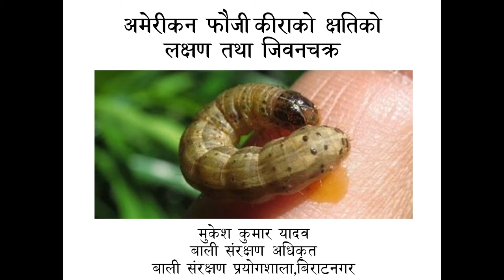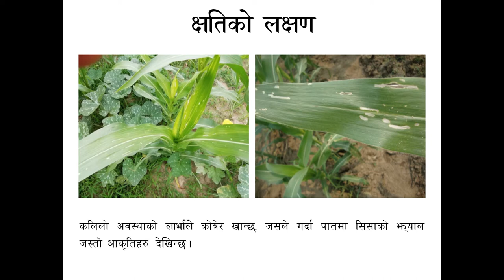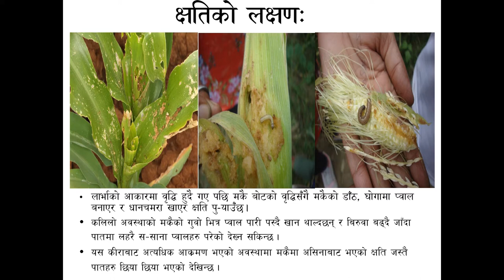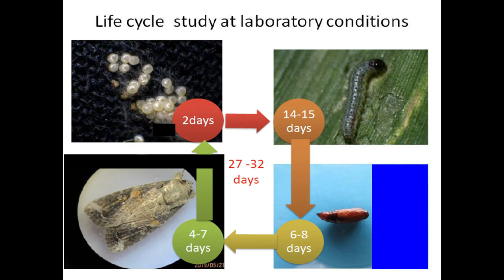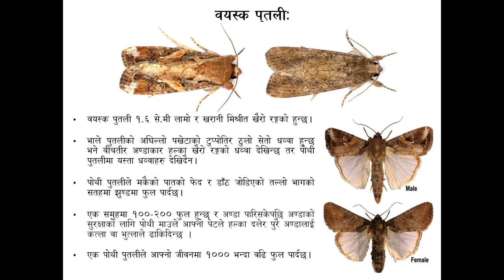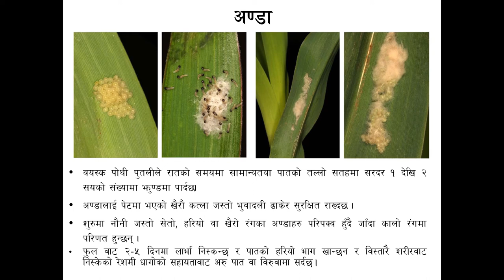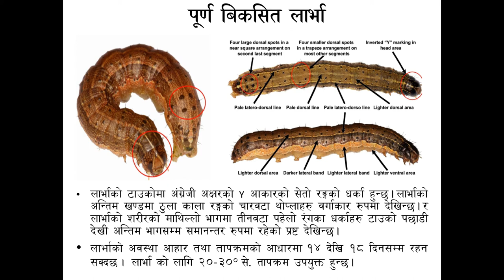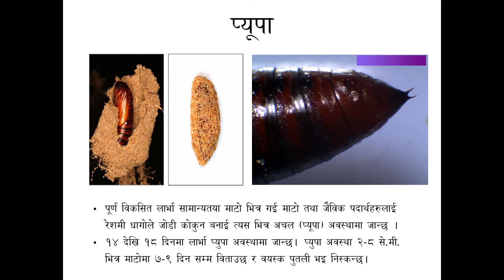अमेरिकी फौजि किराको क्षतिको लक्षण र जीवनचक्र || American Fall Armyworm Lifecycle || KN Krishi Nepal